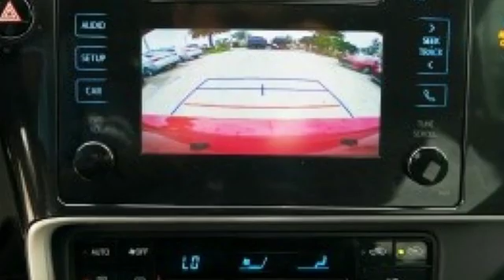2019 Toyota Corolla Miami FL Ft Lauderdale, FL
Year: 2019
Make: Toyota
Model: Corolla
Trim: LE
Engine: 1.8L I4 DOHC Dual VVT-i
Transmission: CVT
Color: Red
Stock #: C923704
VIN: 5YFBURHE0KP923704

Address:
444 NW 165th Street